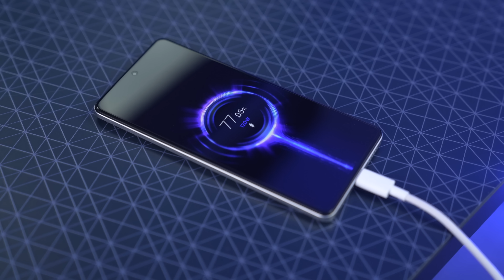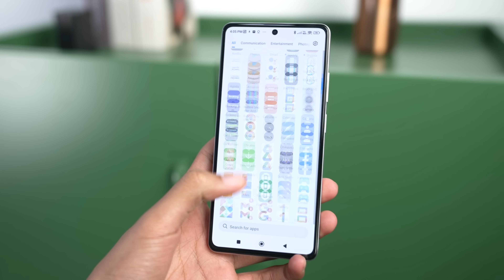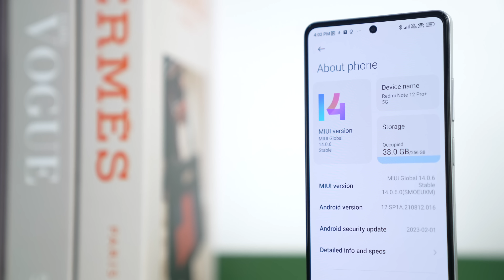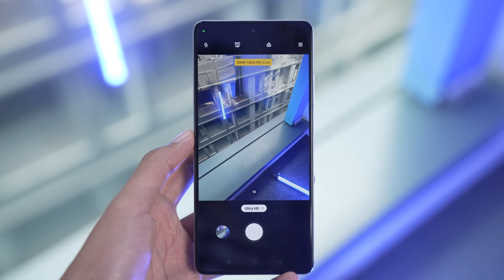Midrange Kali Ni Mmg Lain ! 🔥 Redmi Note 12 Pro+ Dgn 200MP OIS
Redmi Note 12 Pro+ 5G | Redmi Note 12 5G | Redmi Note 12

Jenama redmi kali ni mmg tak bergurau apa yang dibagi dan boleh dikatakan sangat memberi tekanan untuk jenama lain untuk follow up. dalam video kali ni aku terangkan feature dan apa yang korang patut expect bila beli Redmi Note 12 Series. Tengok sampai habis